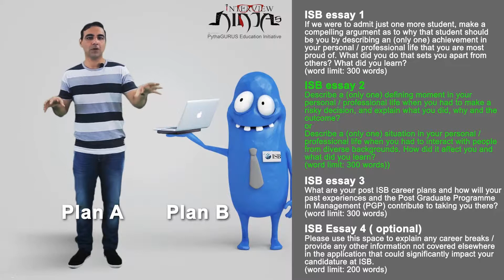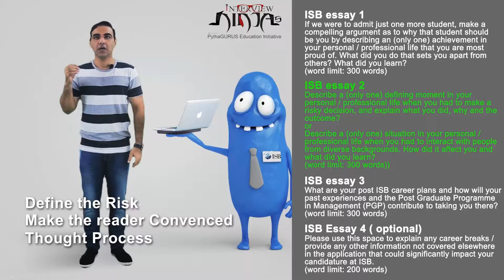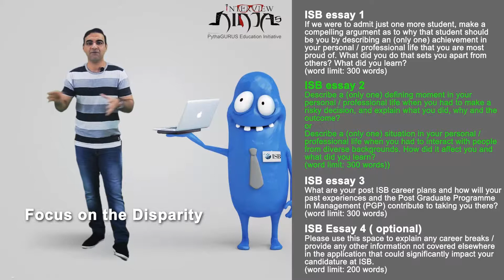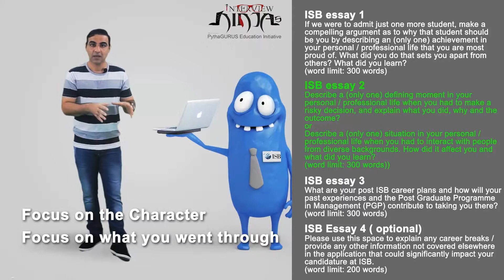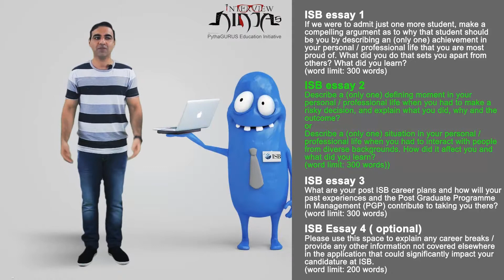Analyzing ISB Essays | Part 2 | Jatin Bhandari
Are you having trouble with your ISB essays?
I, Jatin, will tell you all about these specific essays and what you can do gto maximise your chances of an admit. There are 4 main essays which we will discuss about.

So what are you waiting for? Watch this video and start planning your journey to ISB!

Need help with your MBA applications or just want to know more?
Meet Jatin Bhandari, a Global MBA Consultant who has generated ~150 Crores in Top MBA Scholarships.

About Jatin Bhandari

Jatin Bhandari has generated about 150 crores (~USD 18 Million) of Top MBA scholarships for professionals from very diverse backgrounds. In addition to the common applicant pool, he has even helped Doctors, Policemen, and Politicians gain admission to top B-Schools, and has covered all possible professions that qualify for a Top Global MBA….ALL OF THEM! These applicants have gone to Top Tier Universities in more than 10 countries.

Read Also:

How to get into Stanford Graduate School of Business’s MBA program?

How to get into Duke’s Fuqua School of Business MBA Program?

How to get admitted to NYU’s Stern School of Business?

How to get into MIT Sloan MBA Program?